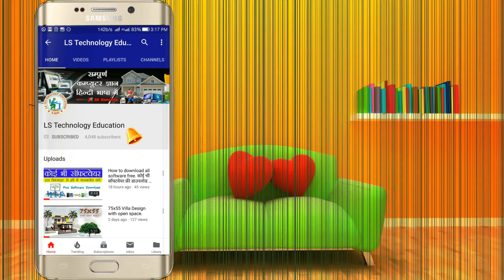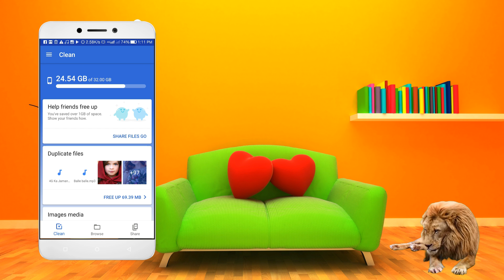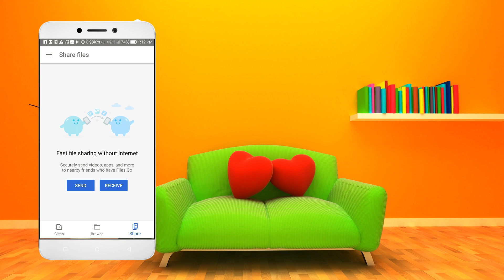What is Google Files Go Application for Mobile. बड़े काम की एप्प है।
दोस्तों क्या भी अपने मोबाइल को रखना चाहते है हमेशा क्लीन, तो अभी इस वीडियो को देखिये और हमारे चैनल को सब्सक्राइब कीजिये ताकि मिलती रहें कंप्यूटर और मोबाइल तकनिकी से जुडी हर जानकारी।